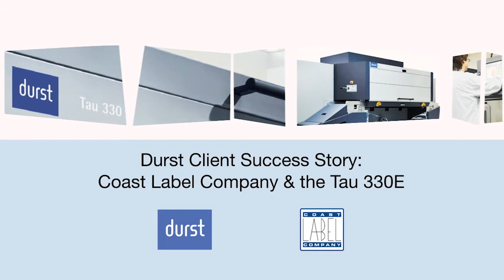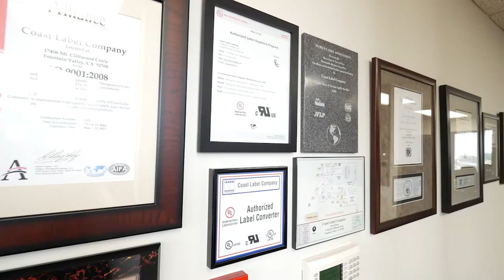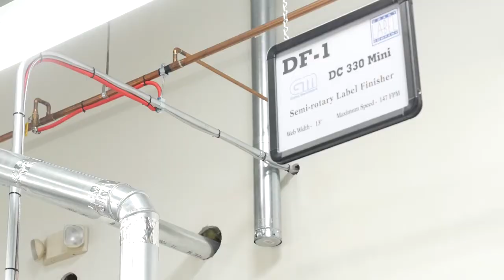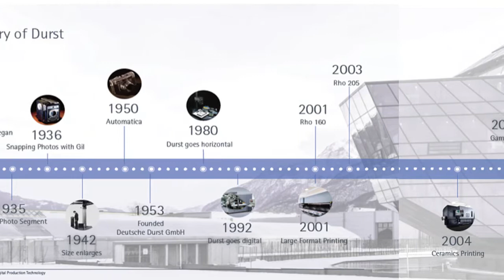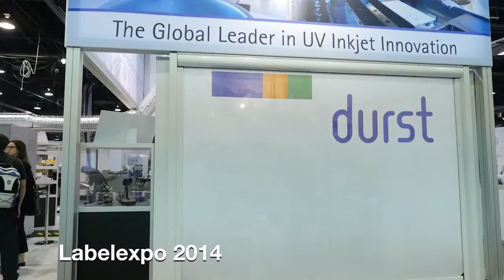Durst Client Success Story: Coast Label Company and the Tau 330E